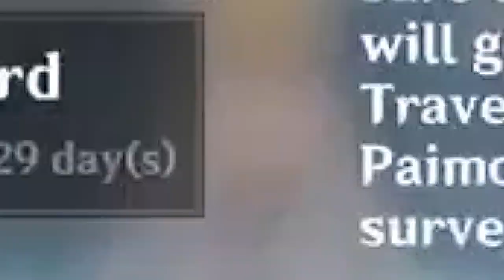FINALLY! LIVE REACTION PULLING QIQI! - [ Genshin Impact ]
Into today's video we have a little highlight from the livestream where we pulled the five star character Qiqi after more then 40 hours of rerolling.
My reaction is quite happy lol.